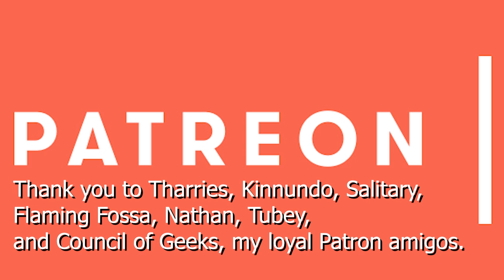Spider-Man Suits That Never Made It (Volume 4)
Stuff I (probably) stole from Wikipedia:

The fictional character Spider-Man, a comic book superhero created by Stan Lee and Steve Ditko and featured in Marvel Comics publications, has currently appeared in ten live-action films since his inception, not including fan made shorts and guest appearances in other Marvel Cinematic Universe (MCU) films. Spider-Man is the alter-ego of Peter Parker, a talented young freelance photographer and aspiring scientist imbued with superhuman abilities after being bitten by a radioactive/genetically-altered spider.

The first live-action film based on Spider-Man was the unauthorized short Spider-Man by Donald F. Glut in 1969. This was followed by Spider-Man, an American made-for-television film that premiered on the CBS network in 1977. It starred Nicholas Hammond and was intended as a backdoor pilot for what became a weekly episodic TV series.

The rights to further films featuring the character were purchased in 1985, and moved through various production companies and studios before being secured by Sony Pictures Entertainment (Columbia Pictures) for $10 million (plus 5% of any movies' gross revenue and half the revenue from consumer products),[1] who hired Sam Raimi to direct Spider-Man (2002), Spider-Man 2 (2004), and Spider-Man 3 (2007) starring Tobey Maguire. The first two films were met with positive reviews from critics, while the third film received a more mixed response.

In 2010, Sony announced that the franchise would be rebooted. Marc Webb was hired to direct, with Andrew Garfield starring, and The Amazing Spider-Man (2012) was released to positive reviews. The Amazing Spider-Man 2 (2014) saw mixed reviews.

In February 2015, Disney, Marvel Studios and Sony announced a deal to share the Spider-Man film rights, leading to a new iteration of Spider-Man being introduced and integrated into the MCU. The deal allows Sony to distribute and have final creative control over MCU films where Spider-Man is the main character, while Disney distributes the ones where he is not. Tom Holland portrays this younger version of Spider-Man, appearing in Captain America: Civil War (2016), Spider-Man: Homecoming (2017), Avengers: Infinity War (2018) and Avengers: Endgame (2019), as well as the sequel to Homecoming, Spider-Man: Far From Home (2019). All of Spider-Man's MCU appearances have received positive reviews thus far.

Plans for an animated Spider-Man film were officially announced by Sony in April 2015. Spider-Man: Into the Spider-Verse (2018) combines Sony Pictures Imageworks' computer animation pipeline with traditional hand-drawn comic book techniques, inspired by the work of Miles Morales's co-creator Sara Pichelli. Completing the animation required up to 140 animators, the largest crew ever used by Sony Pictures Animation for a film. Into the Spider-Verse received universal acclaim, winning the Academy Award for Best Animated Feature and becoming the highest-rated film in the Spider-Man franchise, surpassing Spider-Man 2.

Raimi's trilogy grossed $2.5 billion worldwide on a $597 million budget, while Webb's films grossed over $1.4 billion on a $480 million budget. Spider-Man's MCU films (Homecoming and Far From Home) have grossed over $1.9 billion on a $335 million budget and Into the Spider-Verse grossed $375 million on a $90 million budget. The Spider-Man films have grossed over $6.3 billion collectively at the global box office. This includes Far From Home, which became the first film to gross over $1 billion worldwide as well as Sony Pictures' highest-grossing film ever.